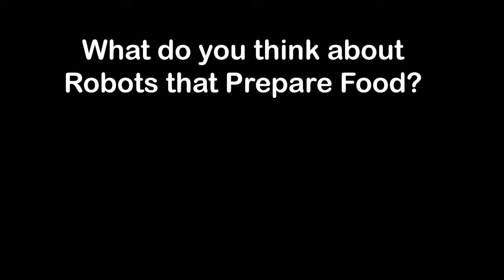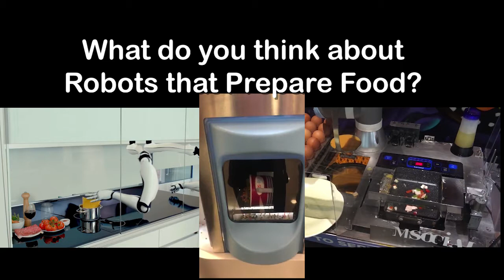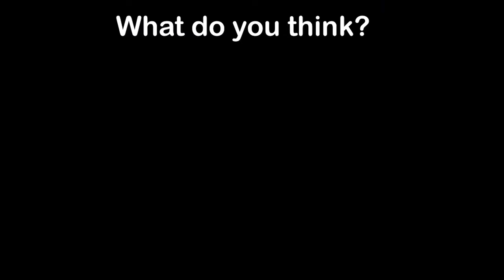What do you think about robots that cook